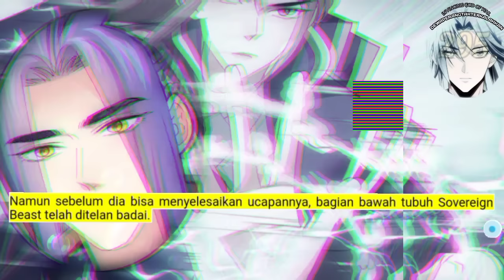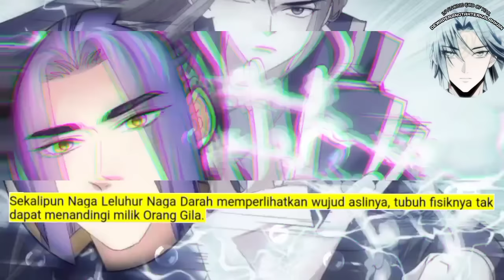Dewa Perang tak Terkalahkan season 295